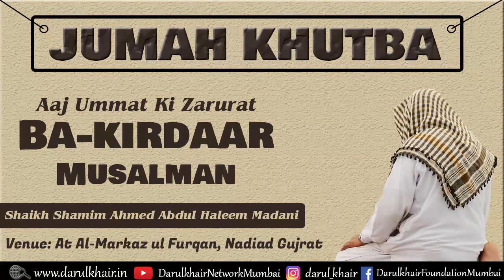Aaj Ummat Ki Zaroorat Ba-Kirdaar Musalman By Shaikh Shamim Ahmed Abdul Haleem Madani